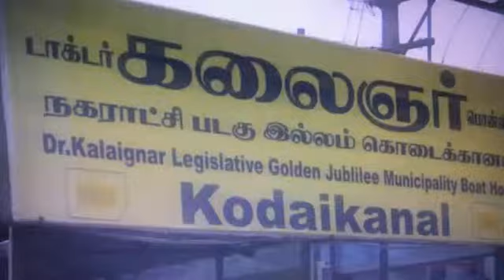🎥 KODAIKANAL LAKE, KODAIKANAL, DINDIGUL, TAMIL NADU, REPUBLIC OF BHARAT 🌏🇮🇳💧🌊💦